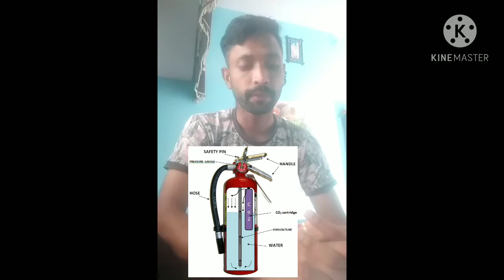altratech cement plant pindwara Sirohi Fireman enterview pass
altratech Nathdwara sement plant mai Fireman enterview pass